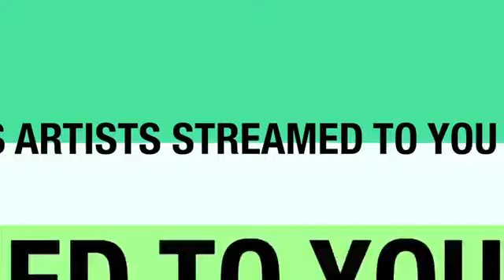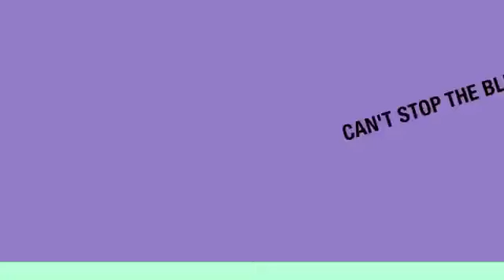RACHELLE COBA- 6/25 - Can't Stop The Blues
RACHELLE COBA- 6/25